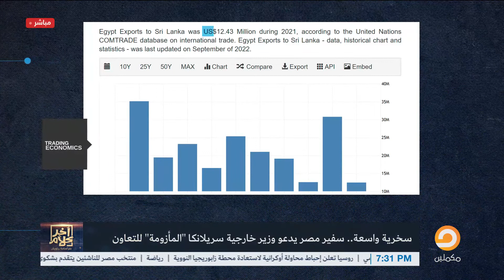أسامة جاويش: تخيل يا مؤمن مصر المديونة بتتفق مع سريلانكا المفلسة على تعاون اقتصادي!